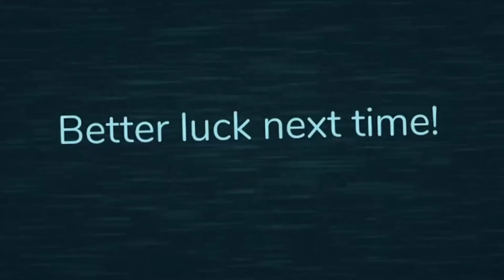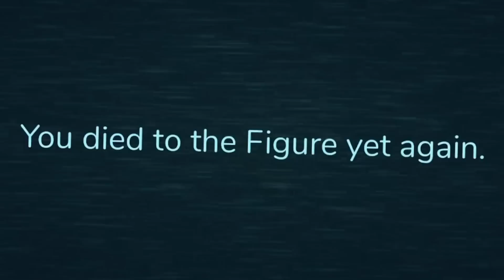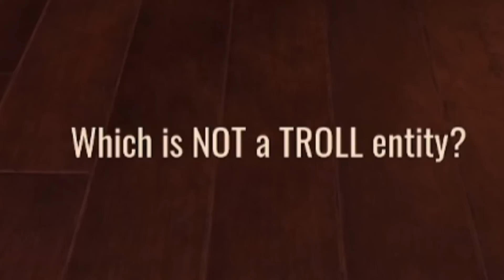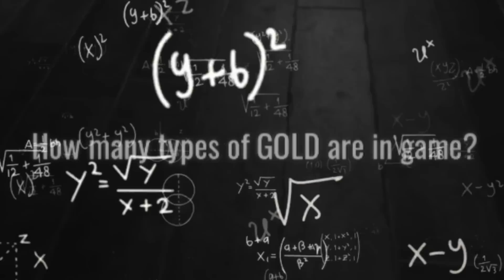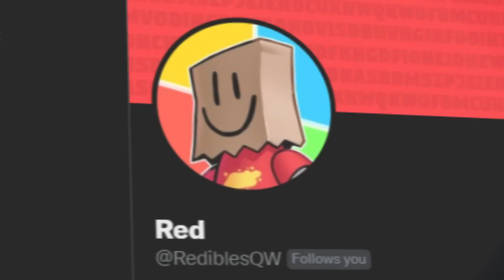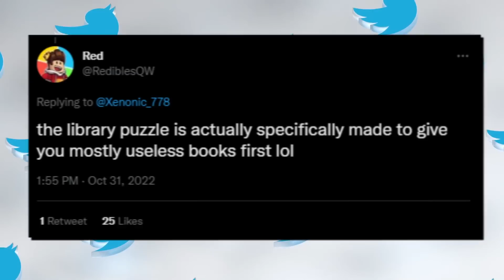DOORS, but it's an IMPOSSIBLE QUIZ?!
Roblox Doors, but it's an IMPOSSIBLE QUIZ?! We've transformed the game into a MAZE-LIKE QUIZ filled with IMPOSSIBLE DOORS QUESTIONS... Get one wrong, and we lose! Do you think you have what it takes to take the ULTIMATE Doors QUIZ?

Credits by Vynixu